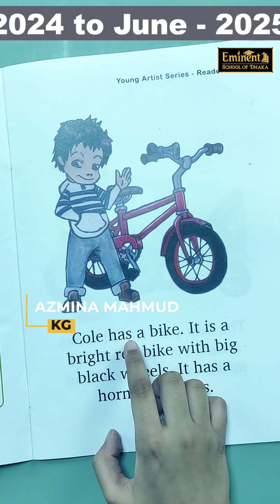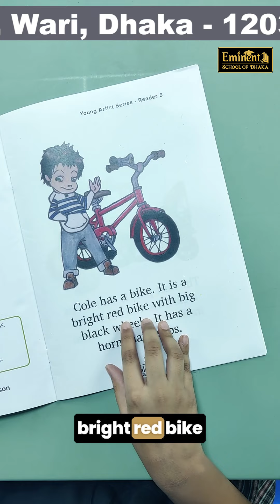Masha'Allah! kindergarten student is Practising systematic phonics skill by reading from a reader.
Masha'Allah! Our kindergarten student Azmina mahmud is Practising systematic phonics skill by reading from a reader.

Eminent School Of Dhaka. It's an English medium school, which provides Hifzul Quran department along side English medium curriculum, skill development classes. We invite you to visit our campus.
Our address is 3 Ware Street,, 1203 Wari, Dhaka Division, Bangladesh.
You call in this number 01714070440 , 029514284 so that we can discuss in details.